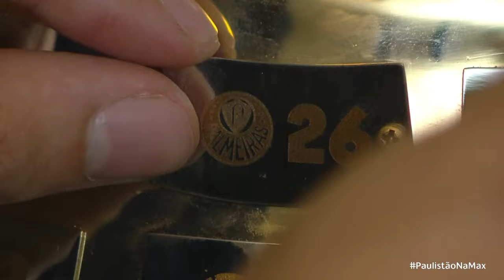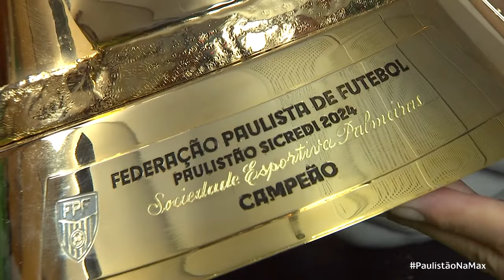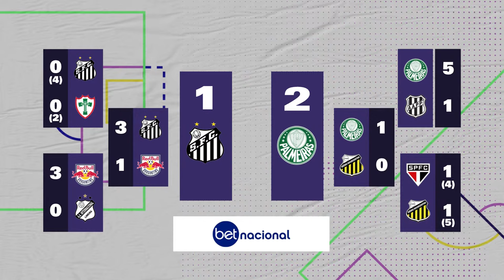PALMEIRAS BATE O SANTOS POR 2 A 0 E É CAMPEÃO DO PAULISTÃO 2024! | ÚLTIMO LANCE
Mais uma vez, o Palmeiras reverteu a desvantagem do jogo de ida e ficou com a taça do Paulistão! Acompanhe o melhor pós-jogo da final em mais um Último Lance!

Oferecimento

Fotos: Bruno Escolástico/ESCOLÁSTICO FOTOGRAFIA
Ettore Chiereguini/ Agif/Gazeta Press